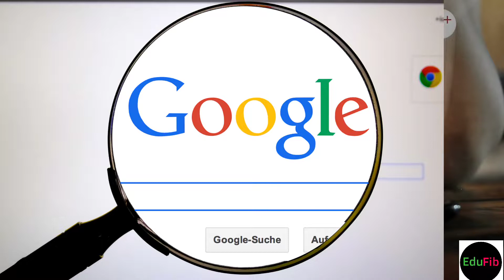Magic Search in Google Do A Barrel Roll||Unknown Facts about Google|EduFib|shorts